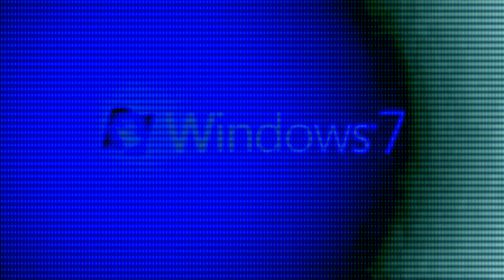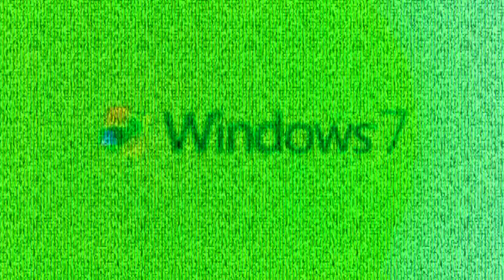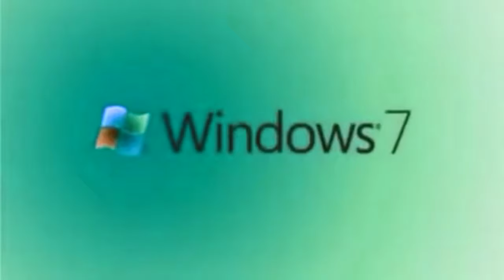(REQUESTED) Windows 7 Logo Effects (Nature Cat is Weird Effects)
Requested by TFLVE427

Credit to Windows 7 for the source.